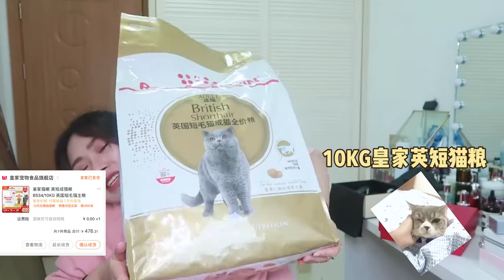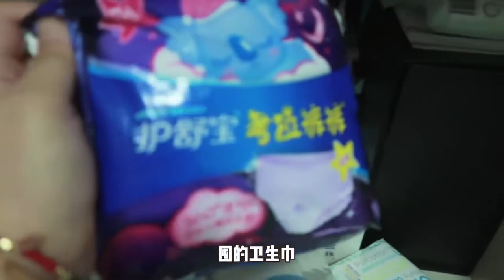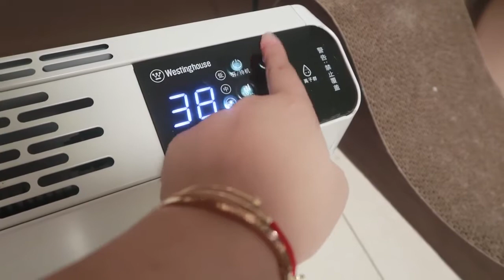【痣多馨Koko】双11超败家购物开箱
【双11超败家购物开箱】

买了100多件的我才陆陆续续收完快递
拆箱拆到手抽筋！
✔️护肤✔️洗护✔️日用品
是值得买的好物还是雷品？
购物狂小严真诚安利
给姐妹们的双十二添砖加瓦！
如果你喜歡這部視頻的話，歡迎幫我按個喜歡再留言分享喔！謝謝大家的支持！